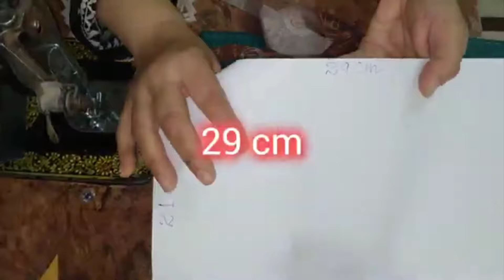card pouch for my 70 plus mom to keep around sewing machine for holding machine wastage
hello my all friends I made a pouch for my 70 plus mom to keep it around sewing machine for holding machine wastage very nice idea of scrap fabric and very much useful so don't skip the tutorial plz like share and subscribe my channel to get more ideas thanks
sewing